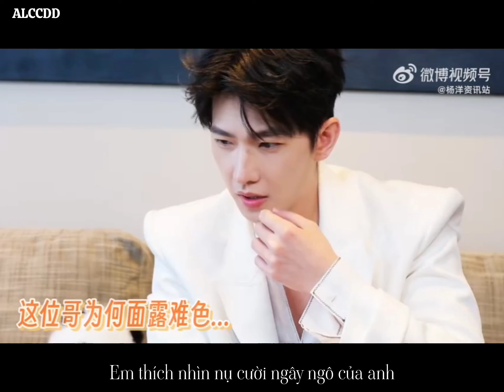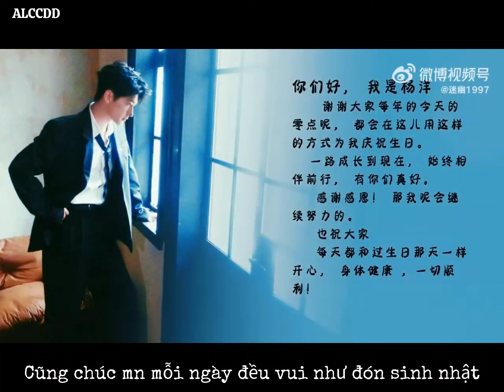[FMV] Giây tiếp theo - Trương Bích Thần | Chúc mừng sinh nhật Dương Dương 2024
✨Mỗi năm một FMV dành tặng sinh nhật anh✨
Năm nay là một video tràn ngập vibe mùa hè của Dương Dương. Mùa hè năm nay ảnh năng suất, chụp rất nhiều bộ xinh xắn vui tươi tôi mê mẩn. Hồi đầu năm ảnh bị thương ở chân mà tôi lo phát khóc, vậy mà trong bao nhiêu năm đu ảnh, mùa hè năm nay Dương Dương là đáng yêu nhất, trẻ trung và tỏa sáng, mấy lần tôi bị sốc visual.
Mong rằng tuổi mới của ca ca sẽ gặp nhiều may mắn, vui vẻ, giữ gìn sức khỏe và chăm chỉ phát phúc lợi cho fan nha 🩵